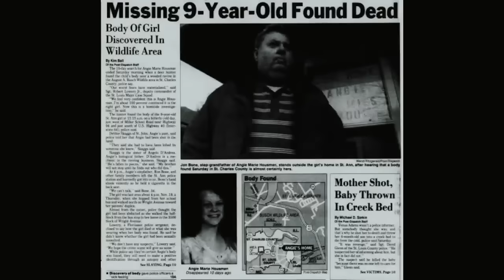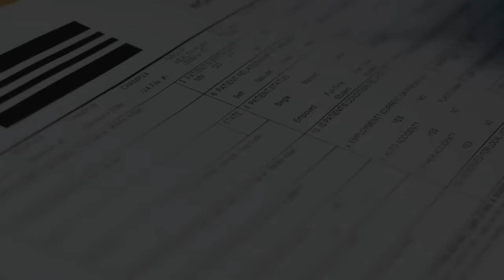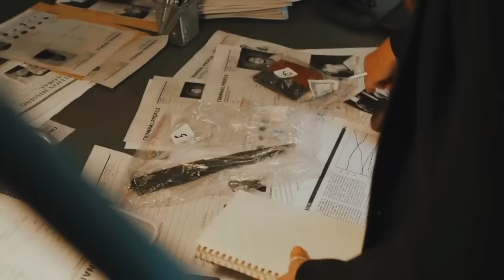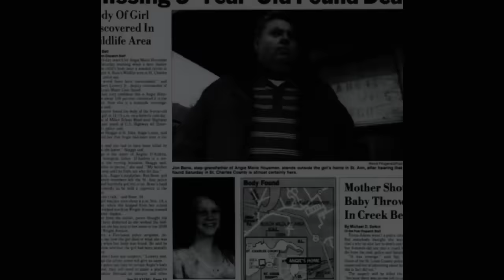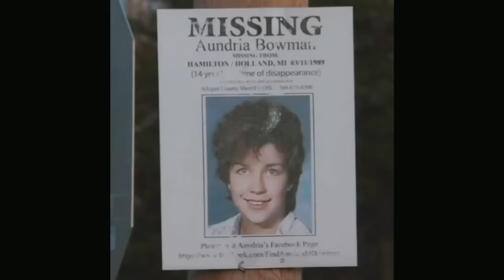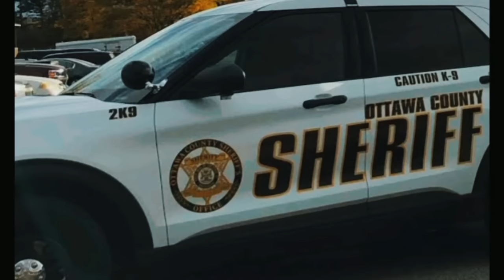Cold Cases Solved With The Most Insane Twist You've Ever Heard | Documentary | Mystery Detective